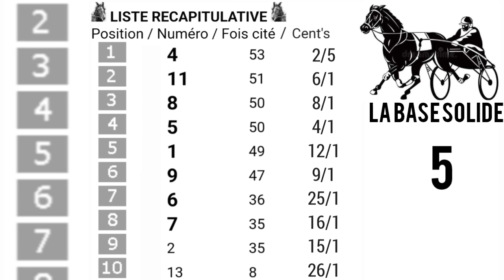PRONOSTIC PMU QUINTÈ+Jeudi 20 Septembre 2024 Départ: 13h55/R1C1.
pronostic quinte a-demain
selection quinte-quarte-tierce